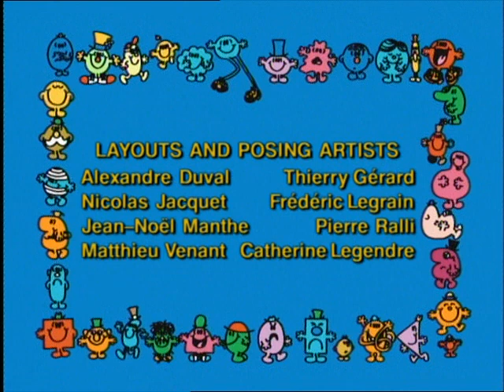Mr. Men and Little Miss - Mr. Impossible's Lesson (UK DUB)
Mr. Men and Little Miss E79.mp4